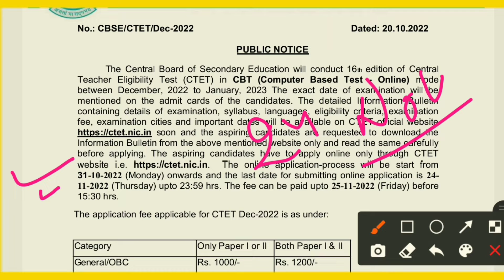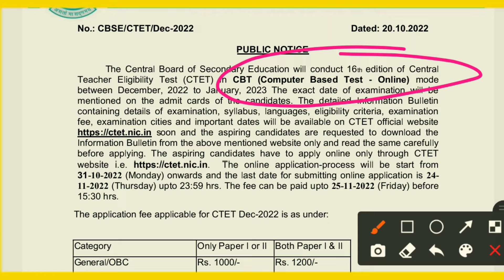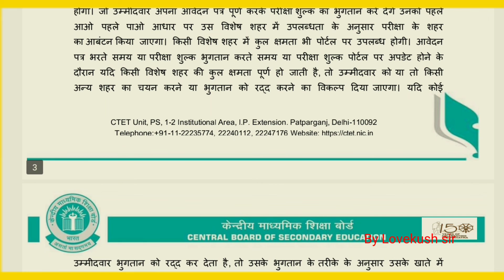CTET Notification Release, Most Important News फॉर्म कैसे फिल अप किया जाता है सीटेट 2022.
ctet 2022 notification, ctet notification 2022 latest news, ctet_2022, CTET_application form Start ।
ctet notification 2022 latest news today, ctet 2022 notification, ctet notification 2022, Ctet notification 2022 latest news
exam_December, January
ctet exam date 2022, ctet 2022 latest update, ctet 2022 notification, Ctet notification 2022 latest news today
by Lovekush sir